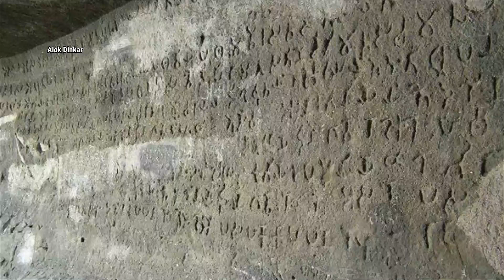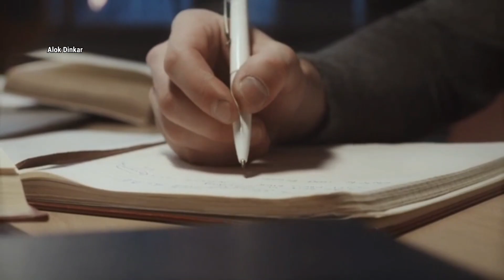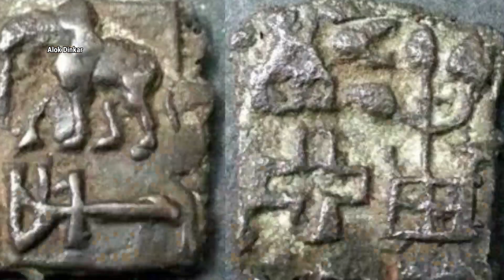सातवाहन साम्राज्य | महाभारत का कृष्ण या सम्यक काल का कसन वासुदेवा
[7]👉सातवाहन साम्राज्य | महाभारत का कृष्ण या सम्यक काल का कसन वासुदेवा | Indian History | Alok Dinkar